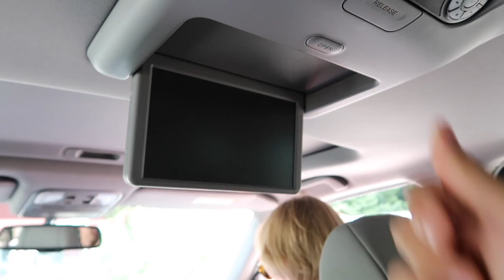Moving is hard... | Vlog 006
Sorry about missing yesterday's Vlog. Just a lot of issues that I think weren't for vlogging...I'll be telling it in today's vlog so watch the vlog!!

My Gear:
Canon Powershot G7 X Mark II
Joby GorillaPod (Bendy Tripod)